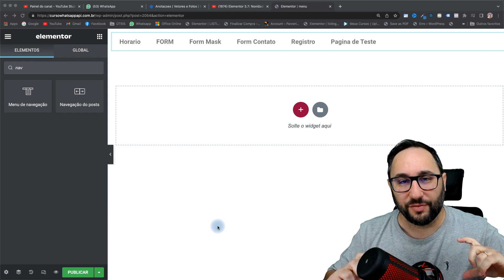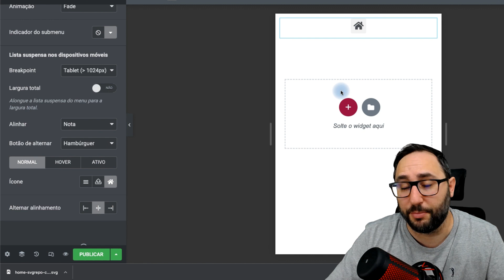Hambúrguer Menu Personalizado - Novidade no Elementor Pro 3.7 [2022]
👨‍🏫   Nesse vídeo vou te mostrar uma super novidade do elementor pro 3.7 a possibilidade de alterar o hambúrguer menu do nav menu mobile.

A partir da versão 3.7 o elementor pro agora permite incluir um ícone SVG personalizado ou ícone da própria biblioteca do font awsome do elementor.

Venha conferir!